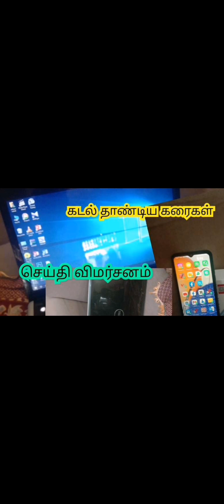31.10.2023 இன் நிலைமை .இஸ்ரேல் காஸா போர்.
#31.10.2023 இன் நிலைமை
  இஸ்ரேல், காஸா போர்முனை

இஸ்ரேல்,காஸாபோர்
செய்தி விமர்சனம்
   பெயர் :சல்மான் வஹாப்
   B.A,Science.Trnd,PGDE,M.A Rd.
   முன்னாள் ஆசிரிய ஆலோ
   சகர்.
   முதலமைச்சின் முன்னாள்
   ஊடக இணைப்பு செயலா
   ளர்.
   குறும்பட இயக்குனர்
   பாடகர்
   கவிஞர்.